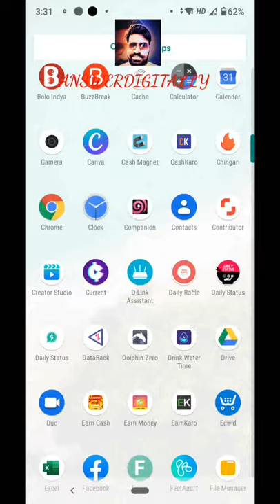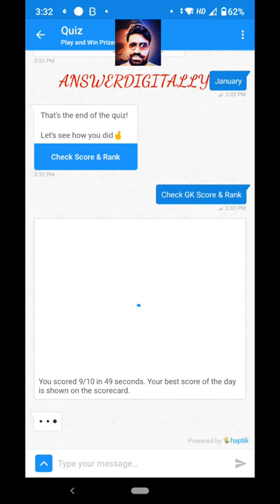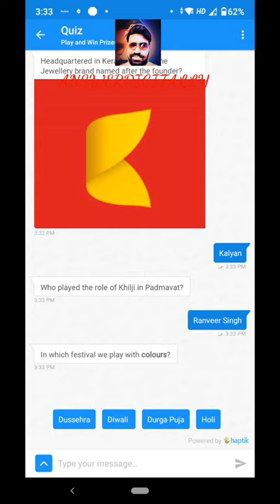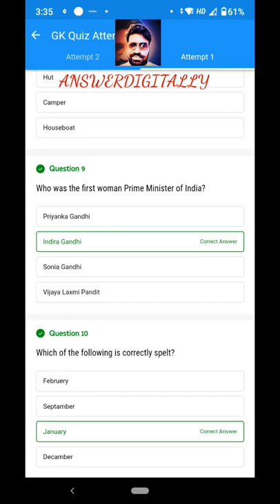Haptik GK QUIZ 16 August 2020